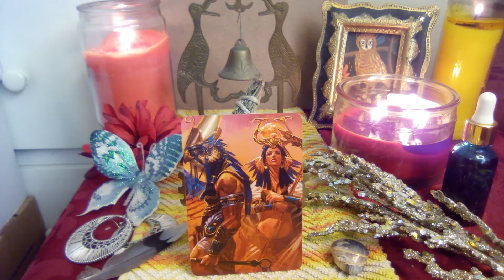🌌🐪📿 AM Goddess Isis Insight and Sound Healing 🔴⚜️🦅EYE OF HORUS🦅⚜️🔴